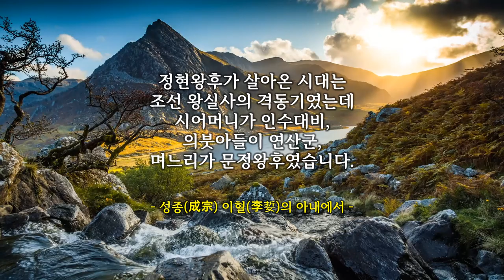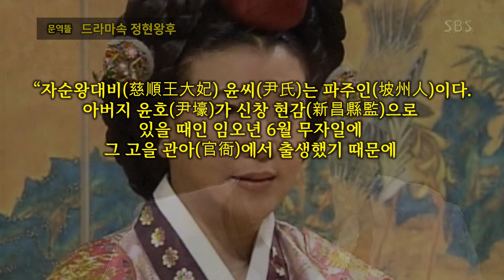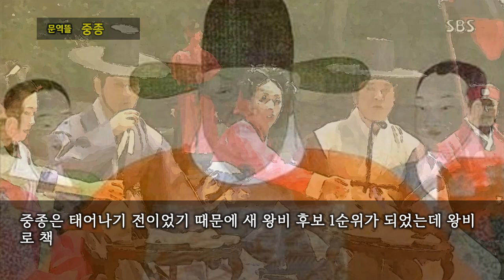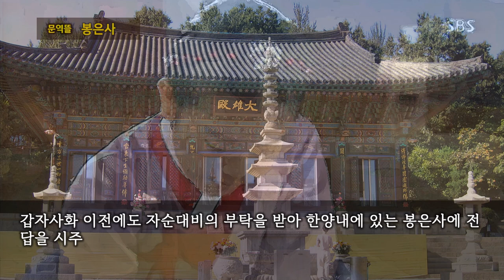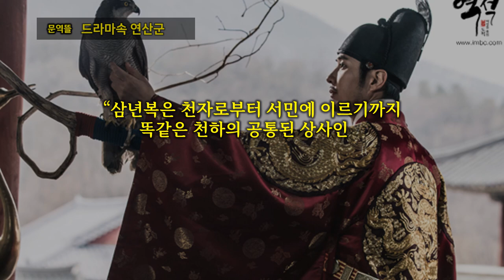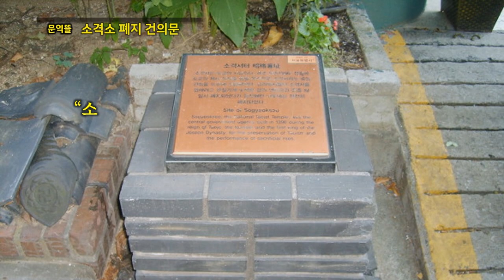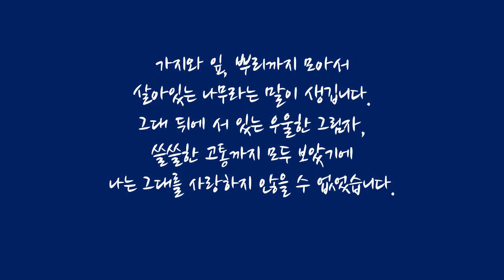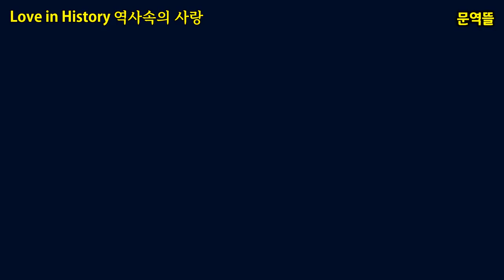[조선왕비실록] 공혜왕후와 계비 정현왕후 윤씨, 성종(成宗) 이혈(李娎)의 아내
오늘의 왕비로 배우는 한국사, 조선왕비실록은 공혜왕후와 연산군의 친모 폐비 윤씨, 그리고 성종의 계비 정현왕후 윤씨의 이야기입니다.

공혜왕후(恭惠王后)

공혜왕후(恭惠王后)은 지난번 예종의 장순왕후편에서 잠시 언급한 것 처럼 조선 제9대 임금 성종의 1번째 왕비(王妃)로 당시 나는 새도 떨어트린다는 상당부원군(上黨府院君) 한명회(韓明澮)의 딸입니다.
한명회는 1남 4녀를 두었는데, 아들은 보잘것 없는 인물로 일찍 죽었지만 네 딸들은 모두 좋은 집안으로 출가를 시켰는데 첫째 딸은 세종의 딸 정현옹주의 아들 윤반과 혼인을 시켰습니다.
둘째 딸은 신숙주의 맏아들인 신주와 혼인을 하였고 셋째 딸은 세조의 둘째아들로 훗날 예종이 되는 해양대군과 혼인해 장순왕후 한씨가 되었는데 인성대군을 낳았지만 산후 5일만에 죽었습니다.
그리고 영의정으로 있을 때인 1467년에 막내딸을 세조의 첫째 아들이던 의경세자의 둘째 아들 자을산군에게 시집보냈는데 당시 의경세자는 요절해서 인수대비가 월산군과 자을산군을 키웠습니다.
열한살 차이였던 장순왕후와 공혜왕후는 자매였지만 왕실에서는 시숙모와 조카며느리 관계가 되었는데 한명회는 예종과 성종 두 임금의 장인인 셈이었습니다.

1467년에 세조의 손자이자 의경세자의 아들인 한 살 연하의 잘산군(乽山君)과 혼인을 했는데 잘산군의 배필로 한씨를 택한 것은 세조의 의향이었다고 합니다.
그러나 실제로는 잘산군의 어머니인 수빈 한씨가 잘산군과 함께 피접을 나갔다가 허계지(許繼智)라는 사람의 집에서 수양딸이었던 한씨를 눈여겨보고 며느릿감으로 골랐다는 견해도 있습니다.
이 해에는 잘산군의 형인 월산군과 누이인 명숙공주도 혼인을 했는데 한명회의 집에 예단이 보내진 것은 월산군의 혼례가 있은 지 5일만이었습니다.
잘산군이 직계 왕손인 제안대군이나 형인 월산군을 제치고 성종으로 즉위할 수 있었던 것은 권신 한명회의 딸을 아내로 맞은 일이 큰 영향을 미쳤습니다.
한씨는 잘산군과 혼인을 한 후 천안군부인(天安郡夫人)으로 불리다가 1469년에 잘산군이 예종의 뒤를 이어 성종이 되자 왕비에 책봉이 되었습니다.